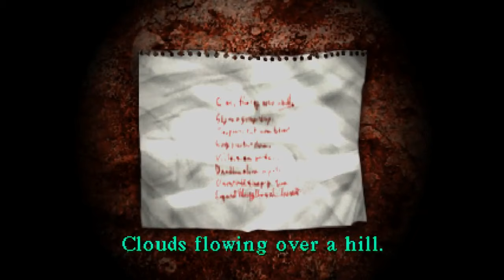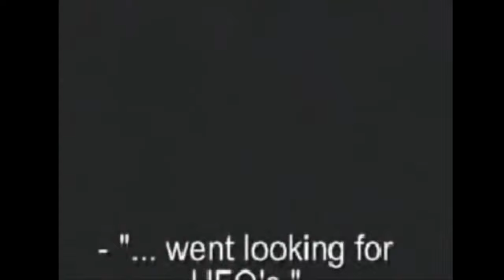[Vinesauce] Joel - Spooky Saturday: Silent Hill (Highlights #3)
alriiight, now with the 60fps, babyyy